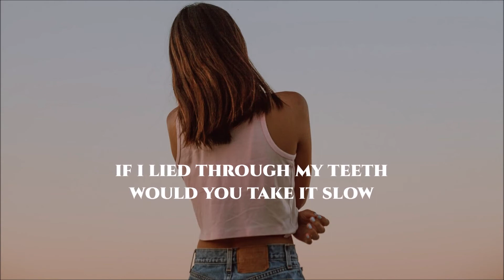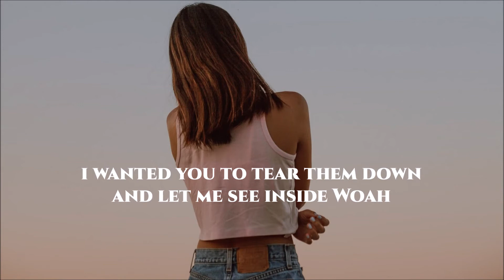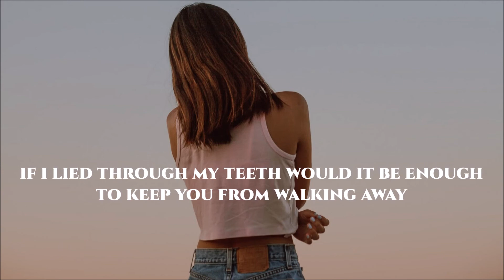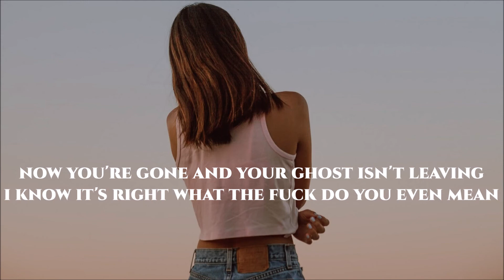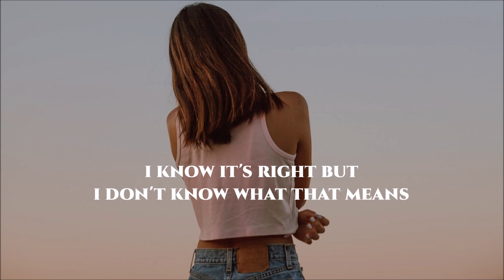Thoran James - Autumn (Lyrics)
Lyric video ✍️📋🎼
Thoran James - Autumn

stay asleep so the time flies
three weeks, one-touch and we'll come alive
tell me how's that too much for you
mysteries in between the lines
froze out and i don't know how to get to you
so i'm stuck inside my head
thinking bout

streetlights on our skin we were golden
skeptics of the night we were wide awake
if i lied through my teeth would you take it slow
or am i the one to blame
now you're gone and your ghost isn't leaving
i know it's right but
i don't know what that means
you've forgone
falling

bitter dreams as i pass out
cold sweat, white noise till i blackout
and i'm fixing to start a war
yeah we could've had it all
run your fingers down the walls
i wanted you to tear them down and let me see inside Woah
and boy you must be faded
cos she's lying there naked
you got lost in her soul
and you fall
and sing all the same things
and hope you might make it
under her skin
now i'm screaming bout

streetlights on your skin we were golden
fucked up so i'm missing just how you taste
if i lied through my teeth would it be enough
to keep you from walking away
i know it's right what the fuck do you even mean
you've forgone, yeah

i don't know what that means you forgot
falling

Thoran James - Autumn
Thoran James - Autumn (Lyric Video)